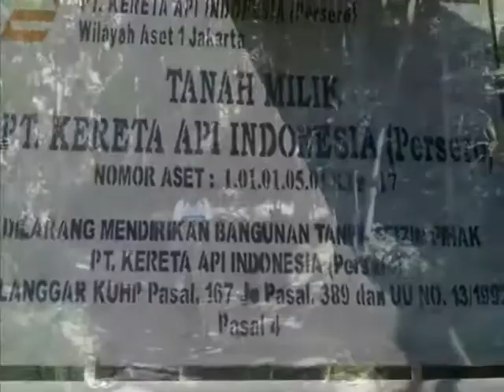kompeni track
melintasi track kereta peninggalan jaman kompeni yang sudah lama tidak dipakai, 22 crew Badak Gowesz tetap kompak untuk bugar bersama dengan bersepeda